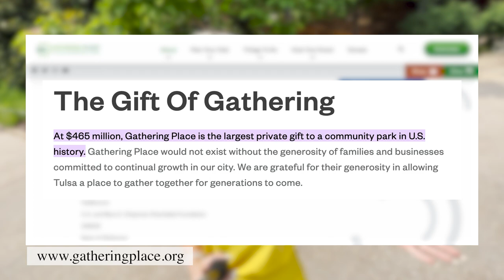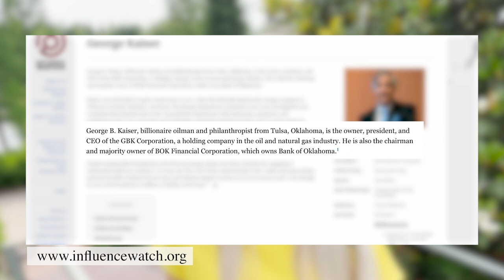GATHERING PLACE...Tulsa OK Hidden Gem?! | Tulsa Oklahoma Homes | Living In Tulsa OK | Tulsa Realtor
Are you thinking about moving to Tulsa OK? Let’s explore Tulsa OK Hidden Gem...GATHERING PLACE today!
If you're looking for a place to call home, look no further than Tulsa Oklahoma. This hidden gem of the Great Plains is full of surprises and charm. From its breathtaking views to its thriving economy and vibrant culture, there's something for everyone in Tulsa Oklahoma. Whether you're looking to move your family or start a business, Tulsa Oklahoma has all the amenities and resources you need to get started. With a rich history, diverse attractions, and affordable housing options, Tulsa Oklahoma is an ideal destination for homeowners of any kind. So pack your bags and discover what Tulsa Oklahoma has to offer!
Tulsa Oklahoma has something for everyone looking to make their home in Oklahoma. From its low cost of living and excellent schools to its fantastic outdoor recreation and friendly community, Tulsa Oklahoma is the perfect place for any family or individual looking to relocate. With plenty of housing options to suit all budgets and lifestyles, you'll be able to find your ideal home in no time.
Tulsa Oklahoma is a great place to move and start your life anew. Between its low cost of living, vibrant culture, and friendly people, you'll quickly fall in love with the city. Tulsa Oklahoma offers plenty of educational opportunities, outdoor recreation, and excellent job prospects—making it an ideal destination for those looking to move, start a business, or simply enjoy the great outdoors.  So don't wait any longer—start your journey today and discover what Tulsa Oklahoma has to offer! You won't regret it.
I’d love to help you make a smooth move to Tulsa OK!
00:00 - Intro to Gathering Place Tulsa OK
00:46 - Gathering Place Background Tulsa Tour
04:31 - The Lodge Tour Tulsa Oklahoma
05:05 - Parlor Tulsa OK
06:06 - Tulsa Oklahoma Redbud Cafe
07:20 - George Kaiser Family Foundation Tulsa OK
08:35 - The Design Work in Tulsa Oklahoma
08:53 - Tulsa OK Park Facts
09:13 - Chapman Adventure Park Tulsa Oklahoma
10:15 - The Boathouse Tulsa OK
10:55 - Sports Courts in Tulsa Oklahoma
11:39 - Tulsa OK Weather
12:10 - Maple Ridge Neighborhood Tulsa Oklahoma
13:46 - House No. 1 in Tulsa
15:24 - Tulsa OK House No. 2
17:24 - House No. 3 in Tulsa OK
20:06 - Wrap up to Gathering Place Tulsa OK
🤔Thinking of Moving to Tulsa Oklahoma? 🤠
If this is your first time to this channel, and you want to know everything about eating, sleeping, working, playing, the good, and the bad of living in Tulsa Oklahoma, then subscribe▶ and tap the bell🛎 for notifications so you can be the first to know about the current market in Tulsa OK.😁

We get calls and emails every day from people just like you, looking for help on making their move to Tulsa Oklahoma and we absolutely love it.😍 Whether you are moving in 9 days or 90 days, give us a call☎, shoot us a text📝, or send us an email📨 so we can help you make a seamless move to Tulsa Oklahoma.🤠